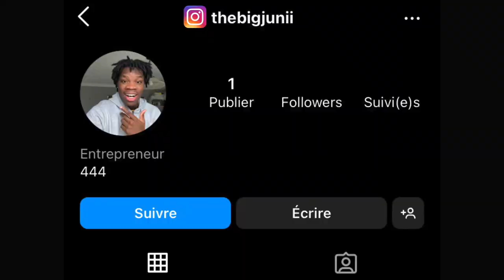JE JOUE AU FOOTBALL CONTRE MON PETIT FRÈRE (c'est chaud)